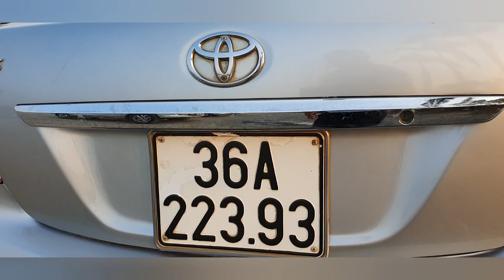VIOS 2009 NÂNG FUL,XE Ô TÔ CŨ GIÁ RẺ,ĐẸP KO LỖI ACE QUAN TÂM LH ĐỨC TRUNG AUTO 0965951955!